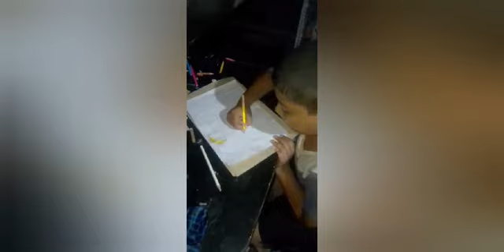18 S D Ravindu dishan senarath l Class 4 l st andrus college l l KIDS net